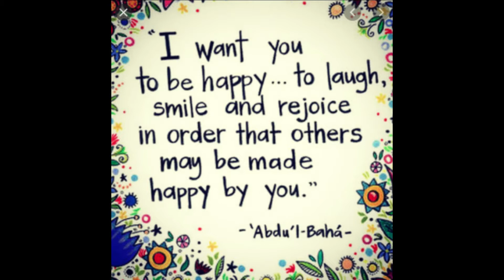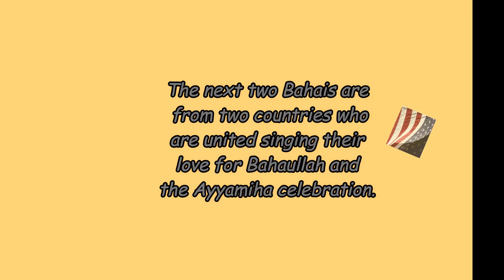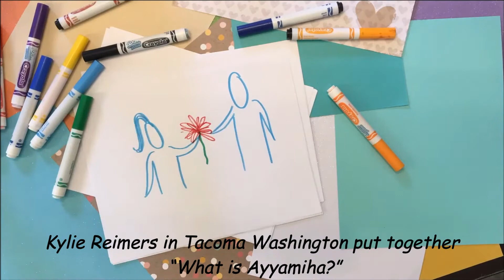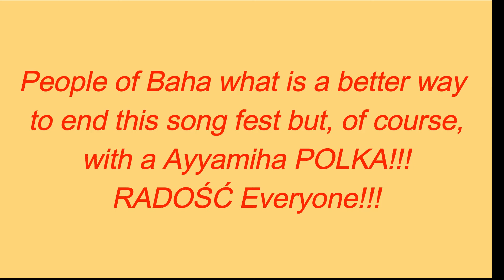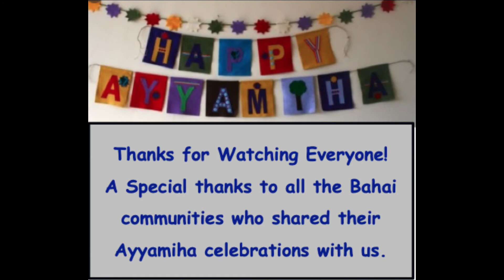Ayyamiha Around the World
A medley of Ayyamiha celebrations from around the world with songs,  activities,  dancing and a lot of fun. The Bahais of Albuquerque want to thank all of the Bahai communities who shared their Ayyamiha videos with us. Thank you. Here are the credits and websites.

CREDITS